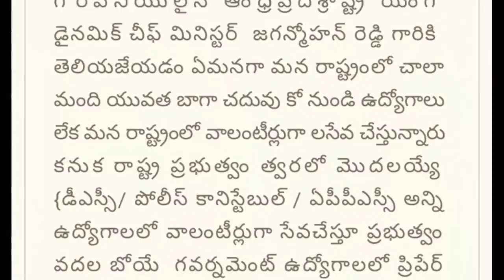జగన్ గారు వాలంటీర్లు కోరిక తీర్చండి ! ప్రభుత్వ ఉద్యోగాల్లో 30% పోస్ట్లు కేటాయించండి 🙏 ! Ap Volunteer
Grama volunteer Salary 5 to 8 Thousand, Grama volunteer Salary News, Grama volunteer asara started This month, Grama volunteer rythu Bharosa, Grama volunteer biometric, Grama volunteer Anganwadi, Grama volunteer Salary improvement, Grama volunteer housing survey, Grama volunteer 2nd Notification, Grama volunteer today latest news, Grama volunteer cheyutha pathakam, Grama volunteer vahana Mitra, Grama volunteer second